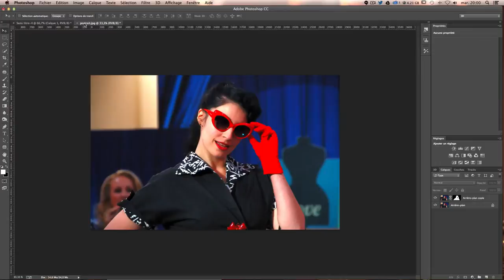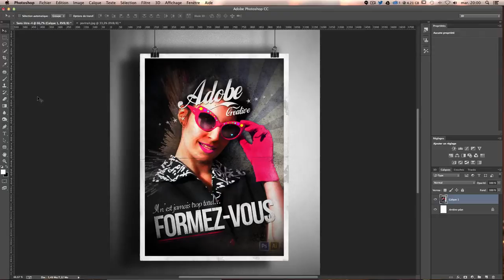Affiche retro - Atelier graphique et retouche photo - Tuto Photoshop en Français